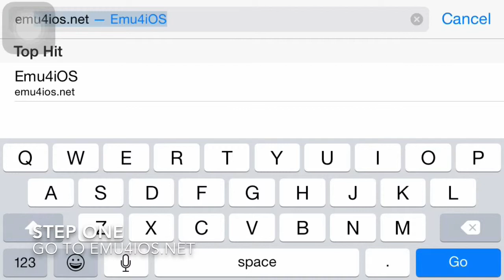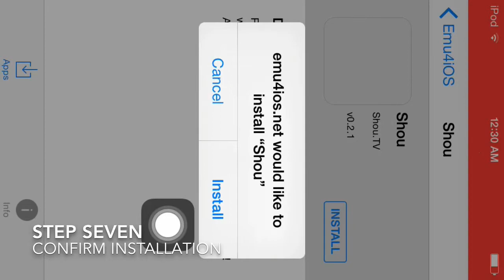How To Get An IOS 8 Screen Recorder In 9 Steps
Not ten, but 9 steps!